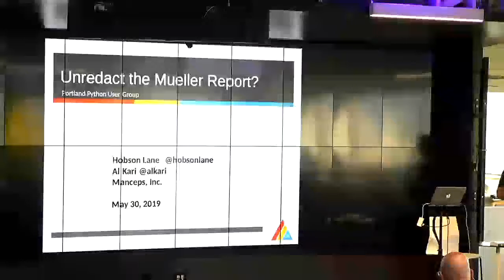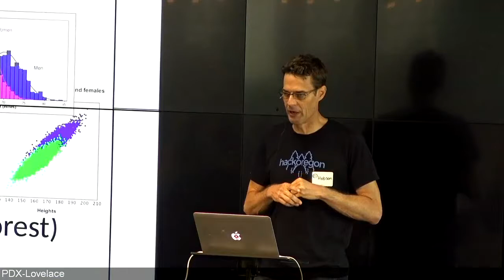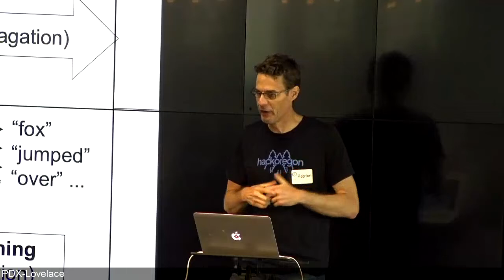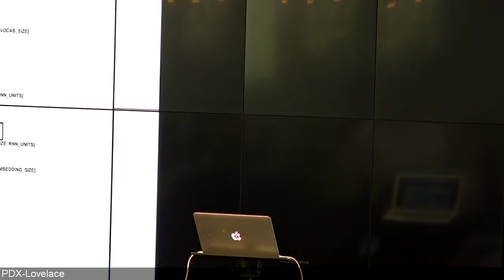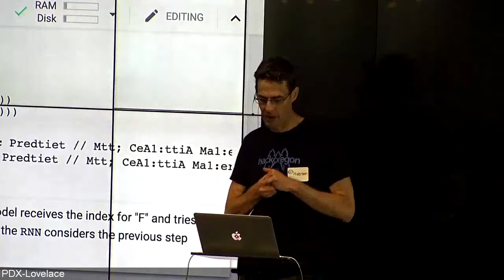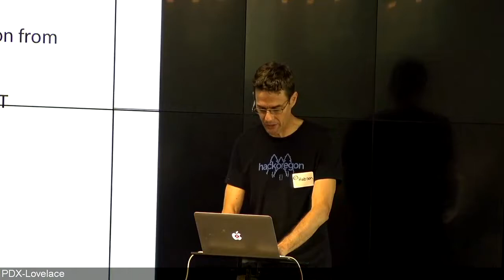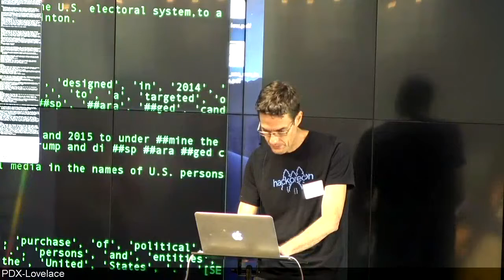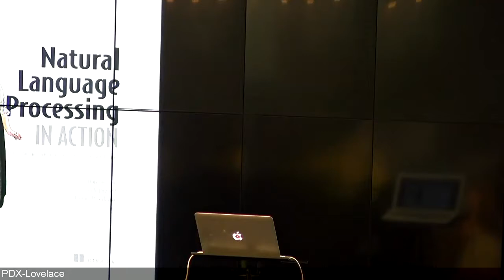NLP in Action: Unredacting the Mueller Report with Deep Learning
Hobson Lane and Al Kari presented their attempts to unredact the Mueller report live, using a simple RNN (LSTM/GRU) trained on screen during the talk, and comparing the results to a pretrained BERT (transformer) artificial neural network. They presented their results at the monthly Python User Group hosted by New Relic at Big Pink in Portland Oregon, May 30, 2019 7:00 PM. . The techniques are described in more detail in the book _Natural Language Processing in Action_ and the python package `nlpia`